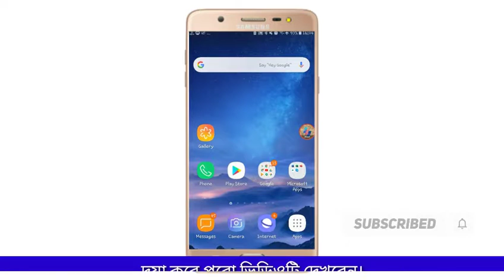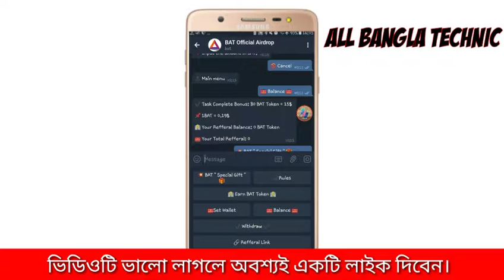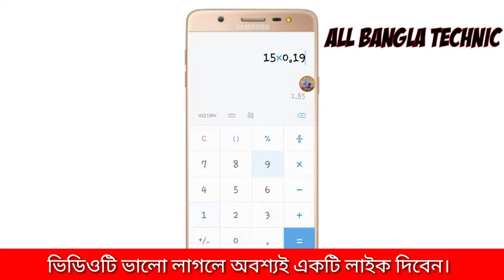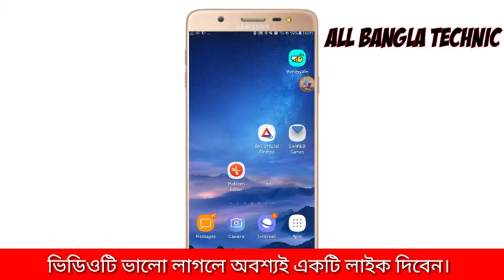Earn 80bat~15$ easily||only join needed||ব্যাট টোকেন ইনকাম করুন খুব সহজেই ১৫$||শুধুমাত্র জয়েন হয়ে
welcome to all bangla technic. In this video I am trying to see how to earn bat token easily. So please see full video.

App link.

how to get free bat tokens

coinbase earn bat

how to earn bat with Telegram

coinbase earn waitlist

Telegram rewards sites

bat airdrop

bat token faucet

basic attention token airdrop

earn bat

free basic attention token

earn free bat

free bat faucet

how to earn bat tokens

bat token faucet

coinbase earn bat

bat token price

bat coin

bat airdrop

bat token faucet

earn bat

airdrops